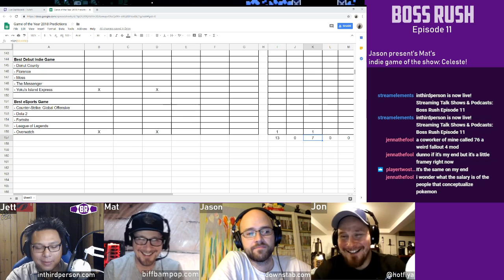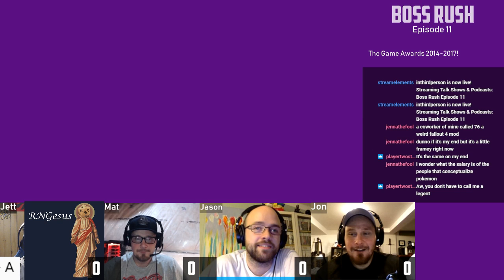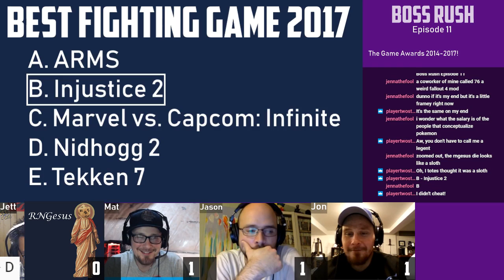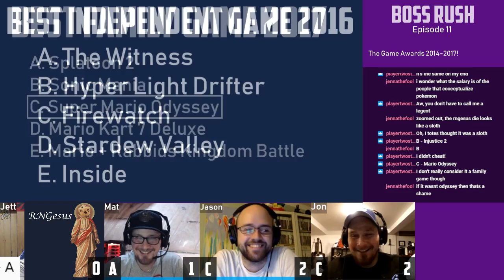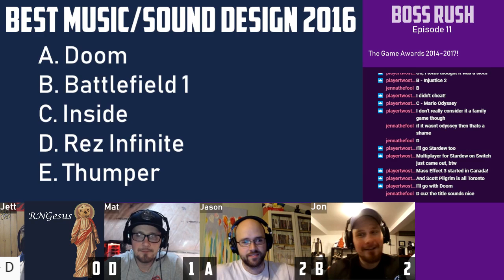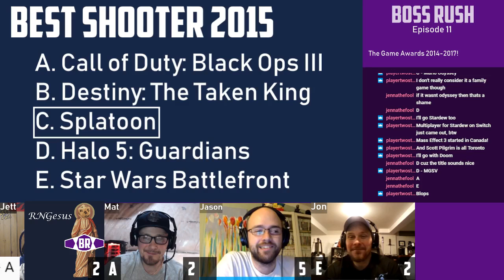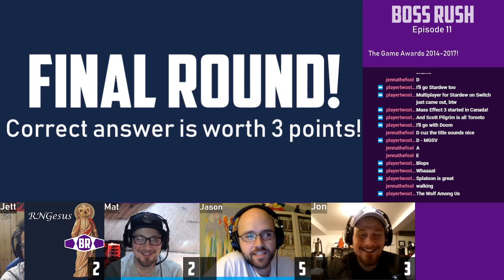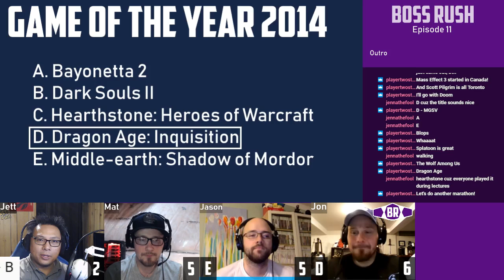Boss Rush: Episode 11 - Part 8 - Game Show! What Games Have Won at the Game Awards in the Past?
What was the Game of the Year in 2014? Jett tests the crew's ability to identify past winners from The Game Awards! Also, with Jett being the current champion, RNGesus makes his debut as a contestant on the show!